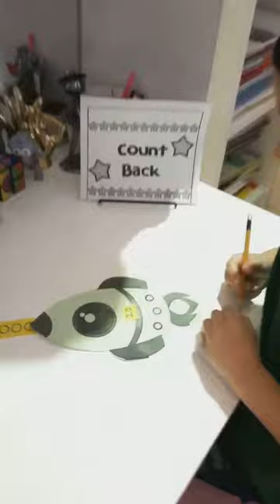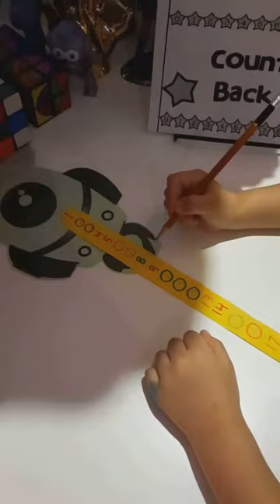Reema_International_School 🌺Counting back 🌺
Mathematics 🧮 expresses values that reflect the cosmos, including orderliness, balance, harmony, logic, and abstract beauty.”
                            🌺Counting back 🌺
Well done Majd 👏👏👏
KG3D
T.Israa